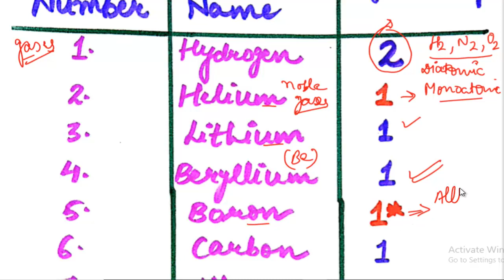Atomicity of first 10 elements|| in Hindi || class 9 || Science || Chapter 3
Hello students in this video , we will discuss how to find out atomicity of elements in very basic step in the easy way we tried to make the video as simple as possible so that you can learn in Hindi easily.
Watch the video and learn the basics to advanced

If you have doubts regarding this video you can comment in the comment box.